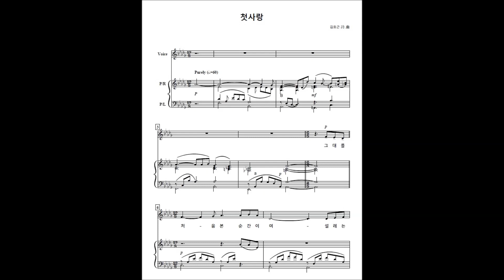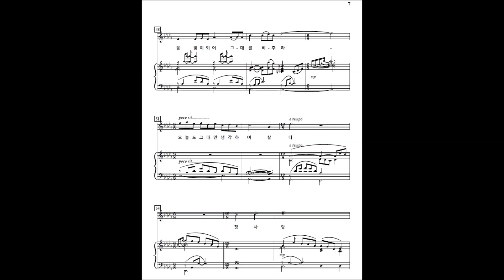First love 첫사랑 김효근 시곡 바리톤 노시운 반주업로더: H홍쌤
반주업로더: H홍쌤 께 감사드립니다
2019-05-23